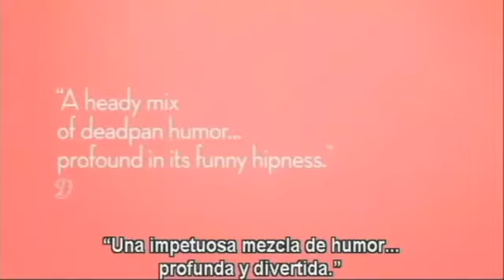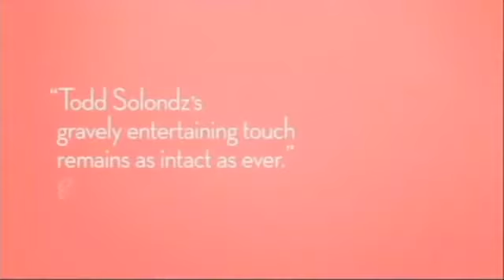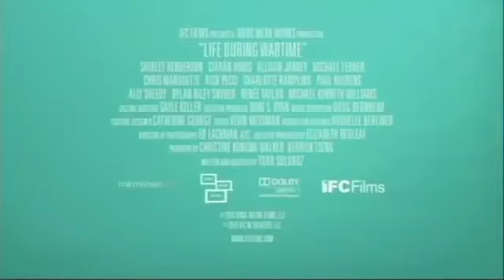Del Perdón al Olvido (Life During Wartime) - Trailer Oficial México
Sïguenos en Twitter: @LoftCinema